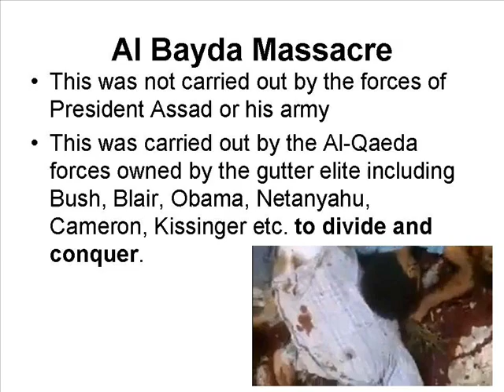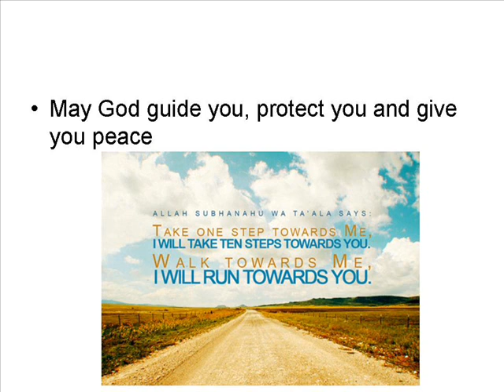Al Bayda Massacre Assad's Army not responsible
The Shias, Sunnis, Alawites, Christians, Jews are brothers and sisters of faith.  None of these were responsible for the massacre.  Only devil worshippers (those who kill for wealth and power were responsible).  These include the super rich from the west, who fund terrorists to achieve their goals.